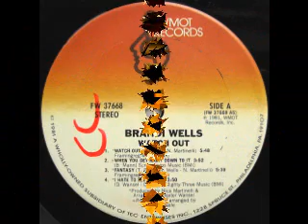1981 - I Hate To See You Go